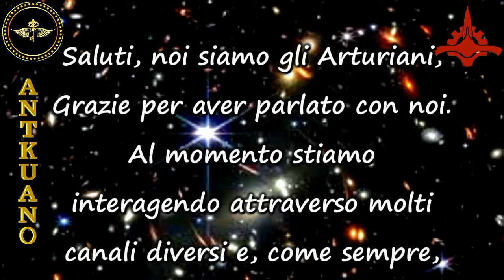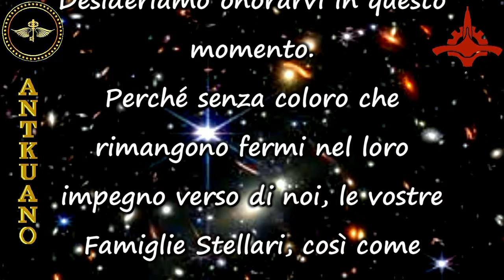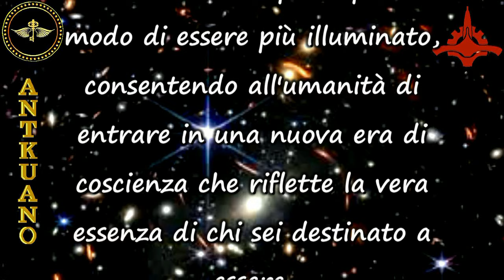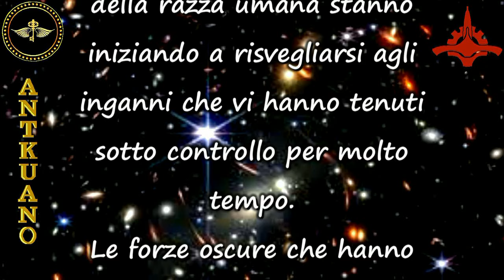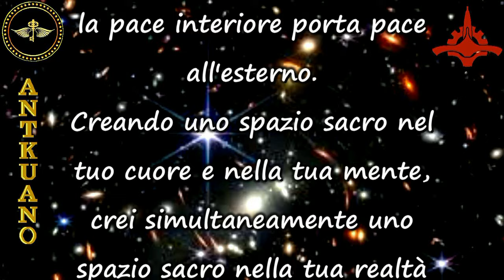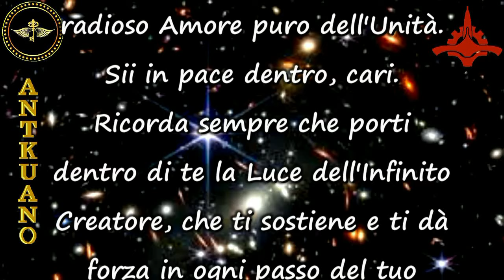Il PIÙ GRANDE SPETTACOLO DELL'UNIVERSO